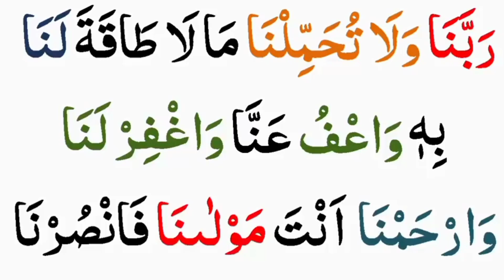surah baqarah last two aayat islamic surahbaqarah with urdu tarjuma ll by Bushra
surah baqarah last two aayat islamic surahbaqarah with urdu tarjuma ll